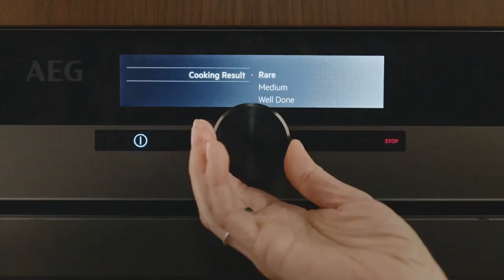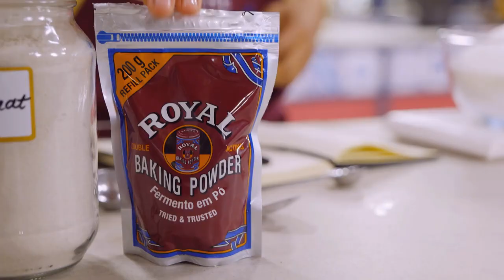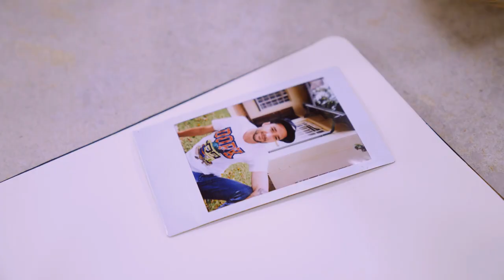Episode 4 | The Taste Master SA | The Vegan Challenge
It’s not about what you put in, rather it’s what you leave out. In this week’s episode the contestants must leave out all animal products and bake purely vegan. With one person going home, the contestants bid for the dish of their choice using challenge time as their currency. Will they have enough left over to complete the perfect vegan dish, or will they have bid themselves out of the competition?